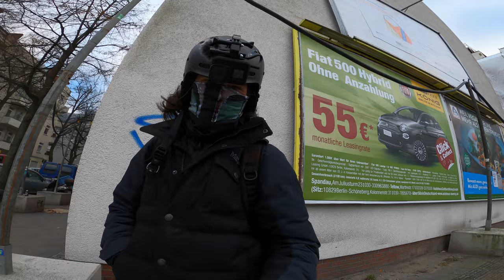Popstar 2 - Down N' Out in Berlin (WTF Happened?) - RadCity+ | 4K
In this video we go over some recent issues with my Super73-RX tire and Exway Wave CloudWheels

Save 100€ off a new Super73 EU ebike!!

Rad City Gear

ShipeeKin Curved extension arm mount
EDUTIGE ETM-001 Dual Microphone
Face Mask